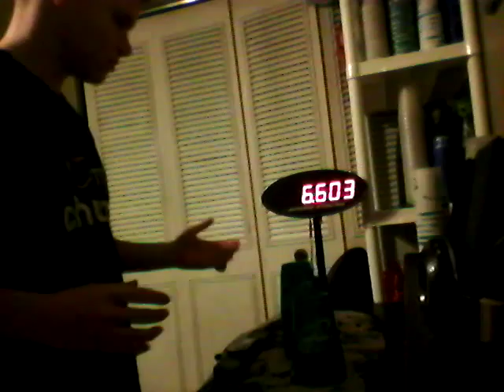Eyes Closed Cycle: 6.603